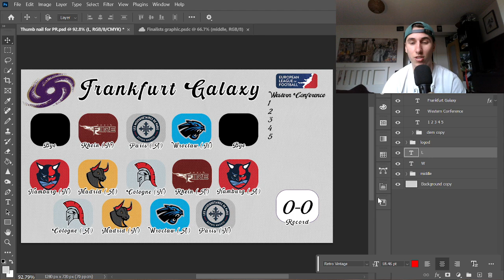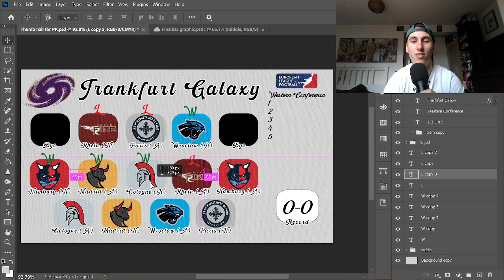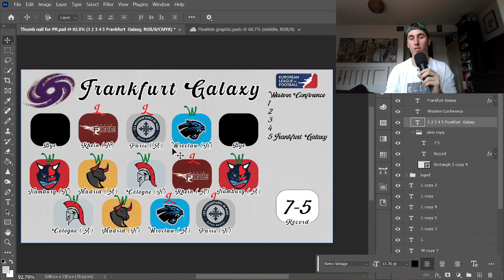The Frankfurt Galaxy Season Will Be Tough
Picture credit: Kessler-sportfotografie

- Other ELF Import Tier Lists